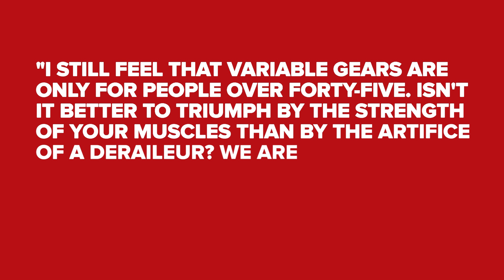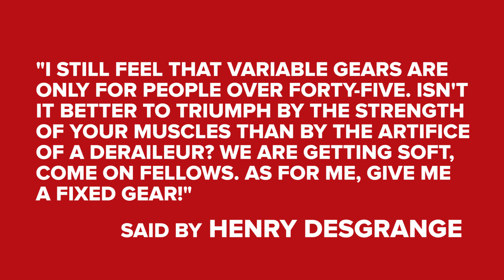Top 10 Facts You Never Knew About Cycling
Dan and Matt are back with another battle of cycling facts.

From the first ever bike race to the invention of the rear derailleur, we bring you a few more nuggets of wisdom from the world of cycling.